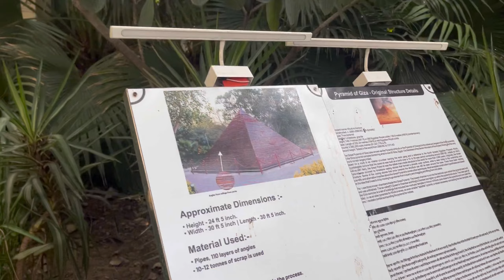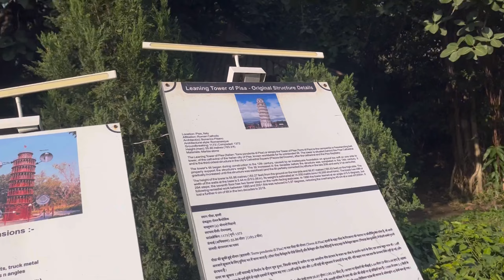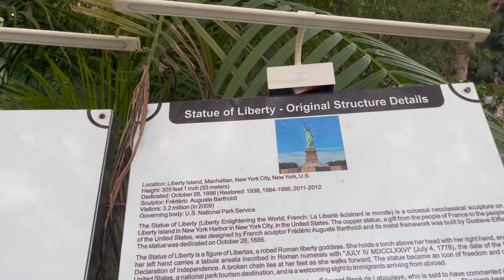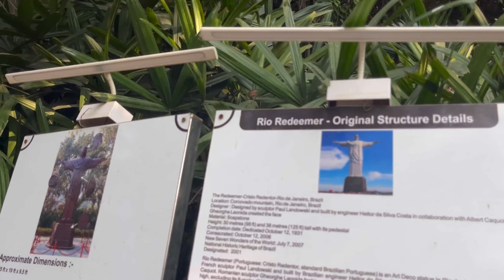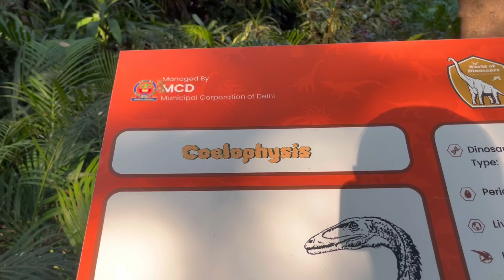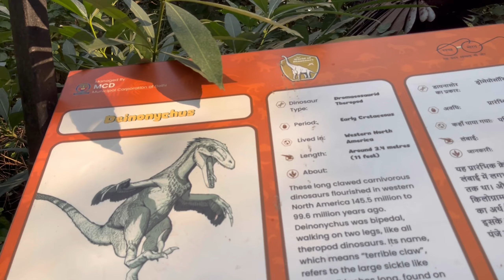Waste to Wonder Theme Park || Low Budget Vacation 😭|| India 🇮🇳 to Paris🇫🇷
Waste to Wonder Park, also known as the Seven Wonders Park, stands as a testament to creativity, resourcefulness, and environmental consciousness.
📌Located near Sarai Kale Khan in New Delhi